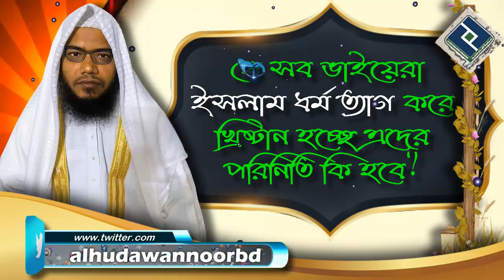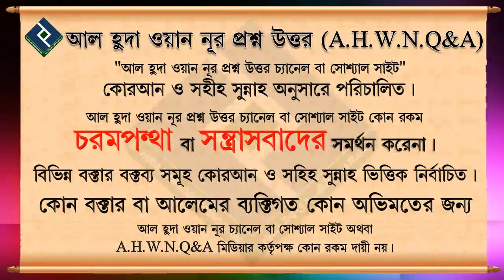যে সব ভাইয়েরা ইসলাম ধর্ম ত্যাগ করে খ্রিষ্টান হচ্ছে এদের পরিনিতি কি হবে ᴴᴰ┇শাইখ আব্দুল মতিন মাদানী